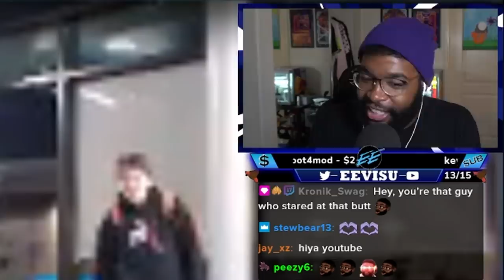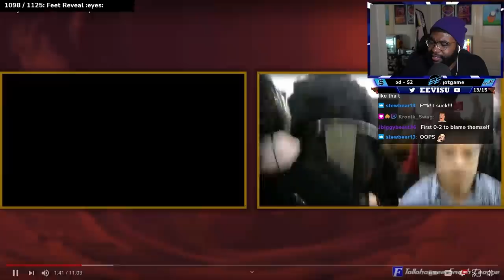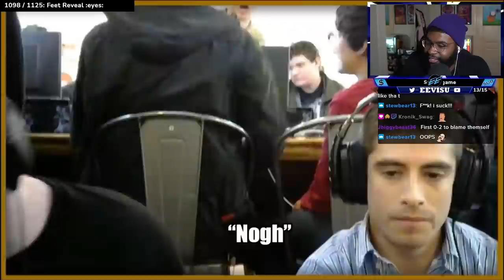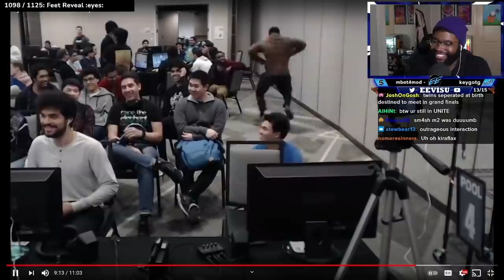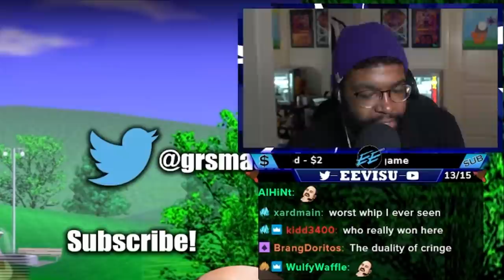Reacting to SALTY Smash Bros moments!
Are these the saltiest moments in Smash? I really don't know but I am looking to find out along with you all, cause this was funny as hell LOL